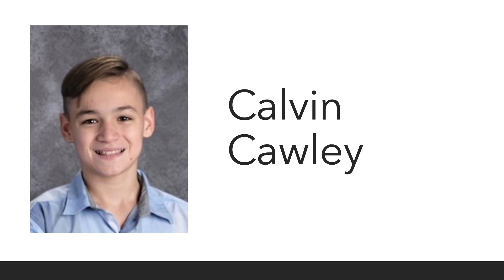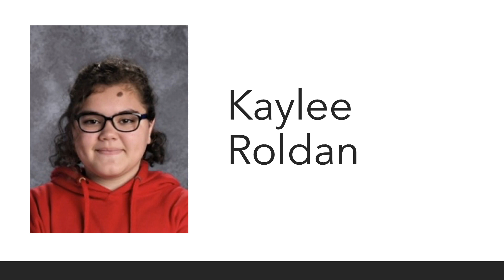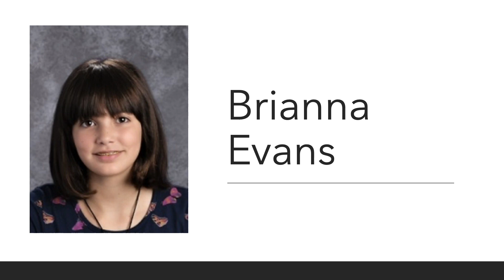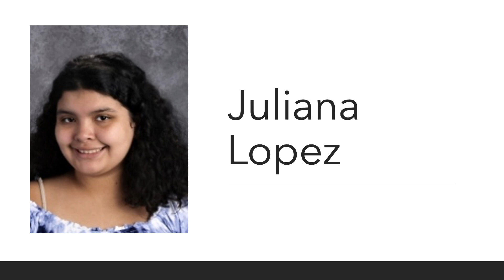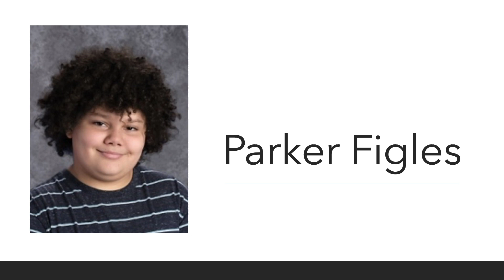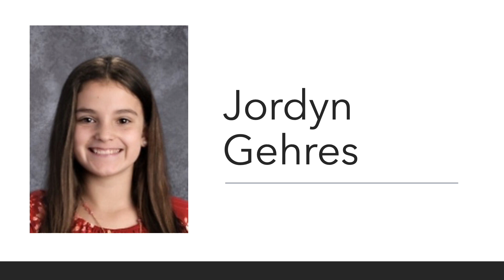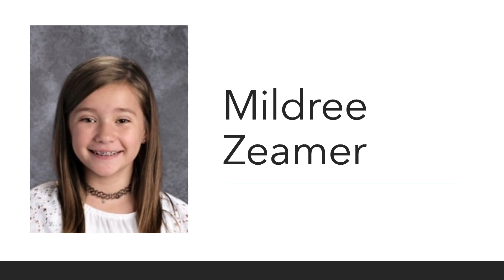LIC 6th Grade Promotion Video Part 3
This video is part three of three for Landisville Intermediate Center sixth grade students moving up to the middle school in the 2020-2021 school year.